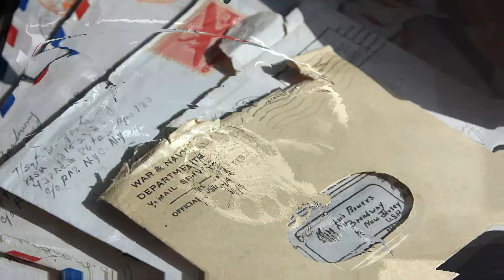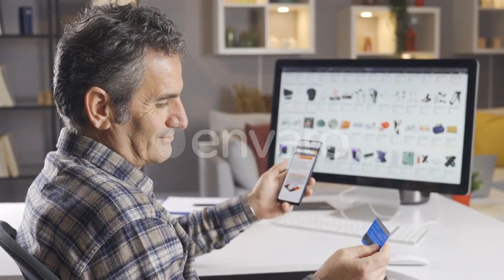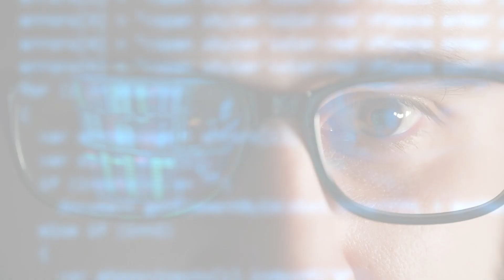Technology changed our daily life and traditional businesses? Technology change our life.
"Join us on INFORMATION ARK as we delve into the transformative power of technology in our latest video! Explore how the digital age has revolutionized our daily lives, reshaped communication, and disrupted traditional businesses. From the rise of e-commerce to the remote work revolution, we uncover the profound impact of technology on our habits and the business landscape. Discover how digital entrepreneurs are thriving in this tech-driven era and the challenges we face in building a balanced digital future. Stay tech-savvy with INFORMATION ARK!"

Technology
new technology
technology update
how technology change our life
change our daily life
our daily life
traditional business
business
How technology has changed our daily life and traditional businesses?
technology change our life
technology chnaged business